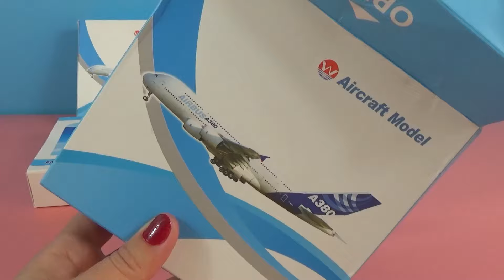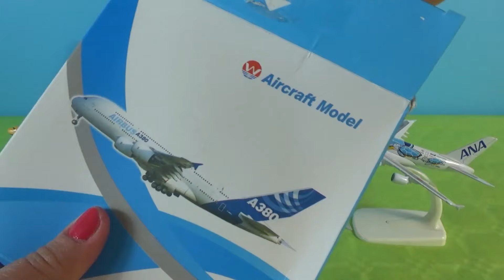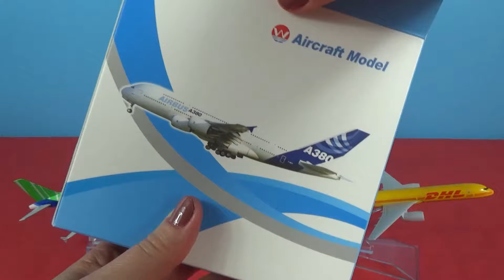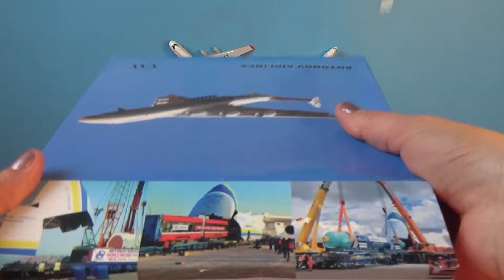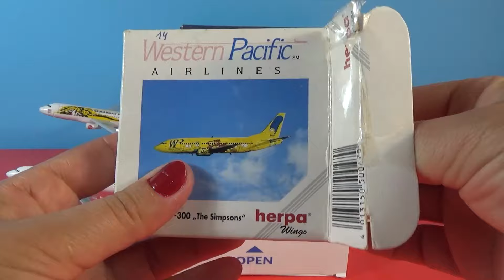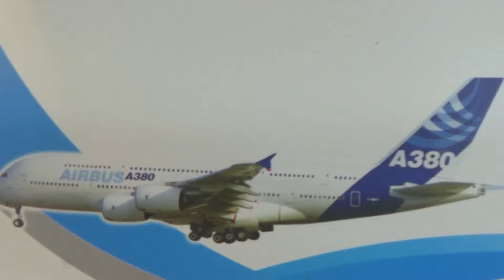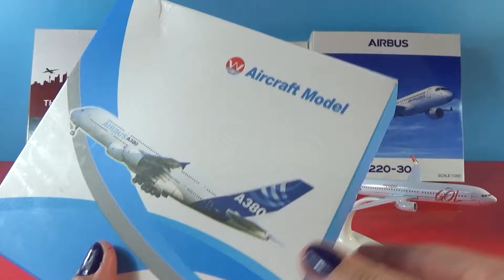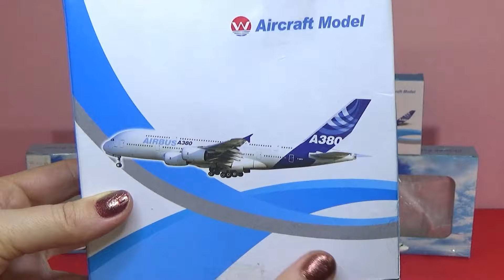UNBOXING BEST PLANES: Boeing 757 767 787 Airbus 300 330 380 BELUGA DHL Spain USA India Canada models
Austrain Airbus A200-200

IA Pakistan International Airlines Boeing B777

Trans World Airlines TWA Boeing 717-200

 Air Ethiopian Airways Boeing 777

UPS Boeing 747 Airplane Model Plane Model

Air Arabia Airarabia Airbus 320

Boeing B737-800 Indonesia Merpati Airlines

Airbus A320-200 Air Asia airline dragon

REPUBLIK INDONESIA Airplane Boeing 737

Asiana Airlines  Airbus A380 plane

Malaysia Fireflyz Boeing 737

Boeing B747 Mauritius Airlines aircraft

Air TaiWan V Air Airways Boeing 737

 Sriwijaya AIR Boeing 737 B737 800 Airlines model

Star jets  Northwest Airlines Boeing 747 Airplane

Asiana Boeing 777-200 Airliner
Boeing 757 plane

Nok Air Boeing 737

Postal Airlines EMS Boeing 737